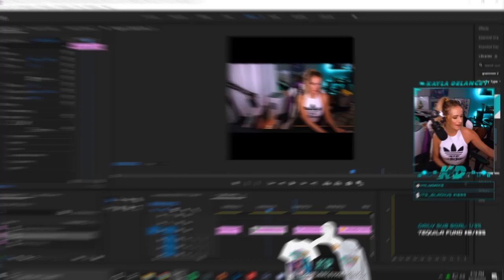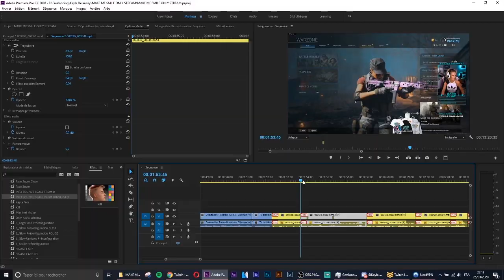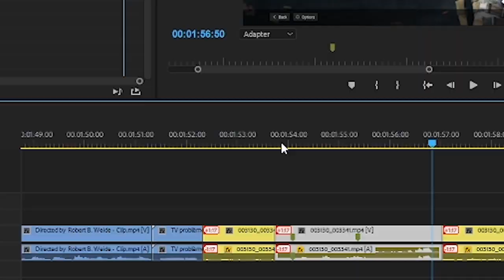KAYLA DELANCEY LUTS?? | WARZONE SNIPES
KAYLA DELANCEY

Buy exclusive Kayla DeLancey prints and skins for your gaming gear